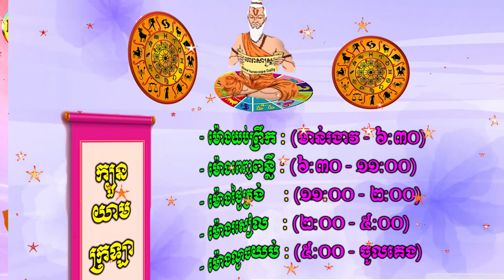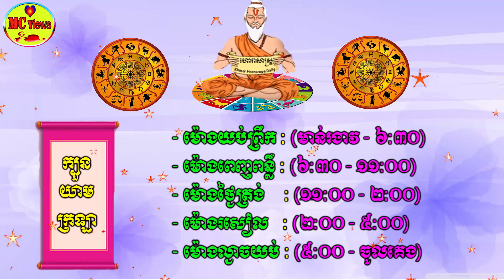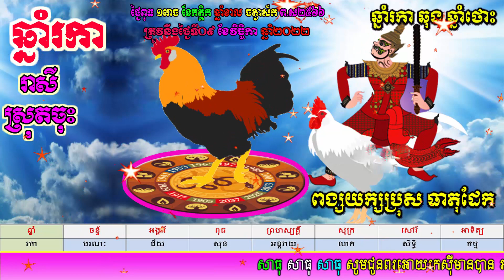ហោរាសាស្ត្រសម្រាប់ថ្ងៃពុធ ទី០៩ ខែ វិច្ឆិកា ឆ្នាំ២០២២, khmer horoscope daily by mc views channel